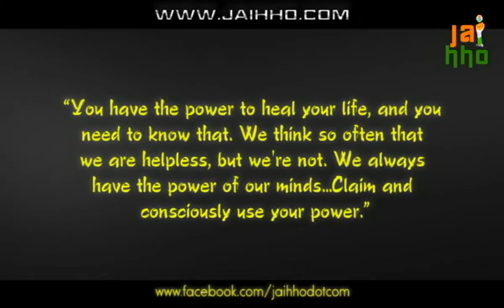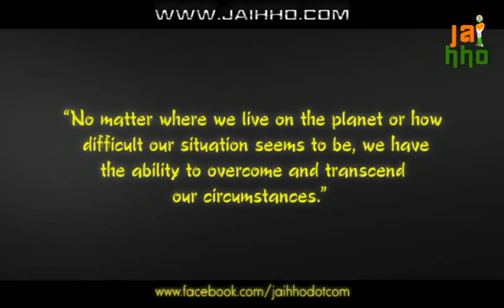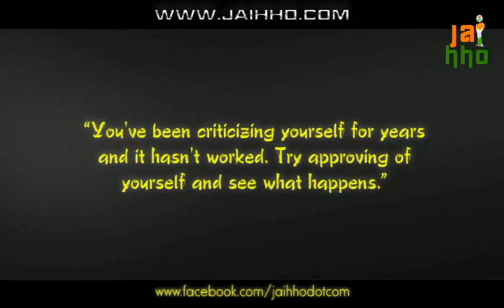Louise Hay Quotes